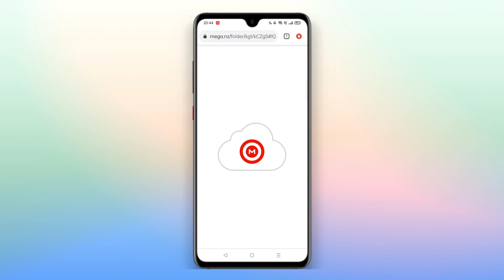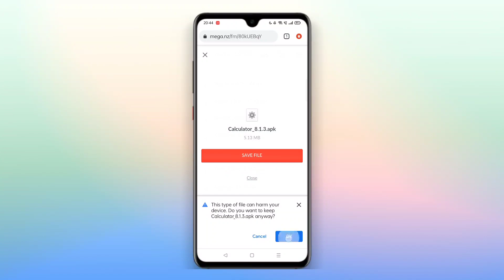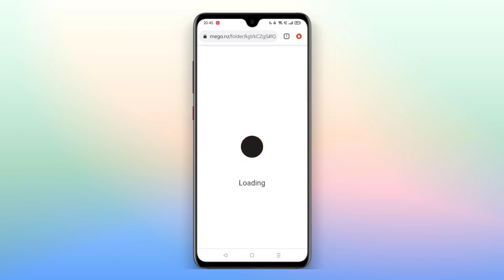realme System App Update | realme System Application Update | realme New Update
Your Queries 😀👇🏼
1. realme system app update
2. realme system app update kaise kare
3. realme system app update august 2021
4. realme 7 system app update
5. realme 8 system app update
6. realme 6 system app update
7. realme system apps update
8. realme ui 2.0 system apps update
9. realme system application update
10. realme new update
11. realme update
12. realme ui 2.0 new update

My Gears 🙂👇🏼

Camera - No. 😢
PC - No. 😭
Light - Sun Ki Light & Tubelight Kafi Hay. 🌞
Mic - Poco X3 Pro Inbuilt Mic. 🙃
Laptop - No. 🥺
Smartphone - realme C1, realme C3 & Poco X3 Pro. 😍